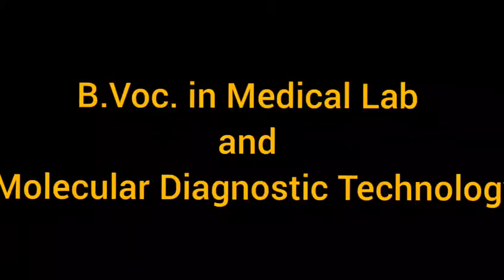B.voc.in medical lab and molecular diagnostic technology career syllabus details